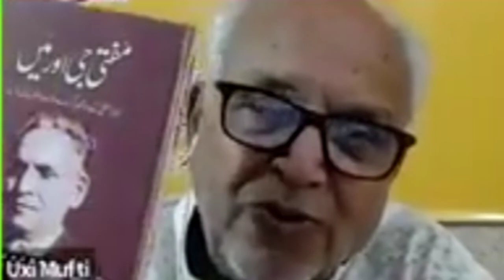Uxi Mufti Speaks about Difficult Life of Mumtaz Mufti and Shahzad